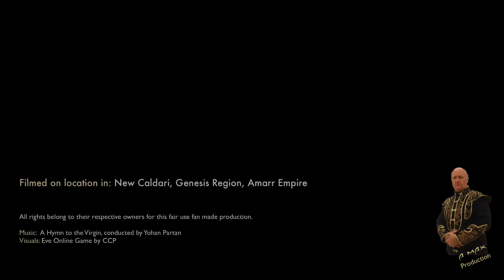Surveillance Report 1 Sleepers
This report is confidential.

Admiral Max Singularity is mobilized and placed into the field for the Theology Council of the Amarr Empire.  While at the designated observation post of an unidentified structure, four sleeper ships in the New Eden system appear.

Visuals: Eve Online by CCP Games